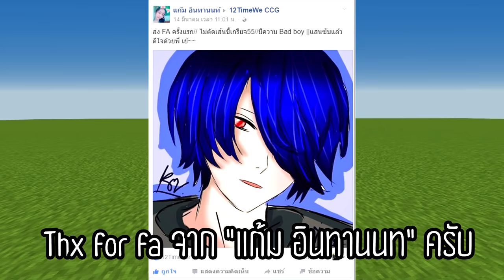5 กับดักที่ทำง่ายแล้วดักได้ในเกม "มายคราฟ' (Minecraft 5 Trap)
ip :
rs : zkn defualt edit
คนที่มาเล่นด้วย

◄ Computer 12TimeWeCCG ►
◄ Gaming Gear ►
Keyboard : SteelSeries Apex M500
Mouse : Razer Naga Chroma 2014 , Razer DeathAdder 2013
Mousepad : Razer Goliathus Control Edition
Headset :  Razer Kraken 7.1
Microphone : Razer Seiren
โดเนทผ่านบัตรทรู